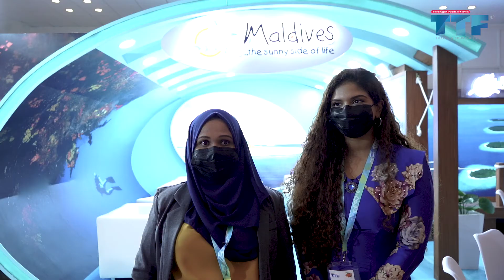Client Testimonials: TTF Mumbai on 29, 30 Sep & 1 October, Part 1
Maldives, Maharashtra,  Uttarakhand, Gujrat and Punjab